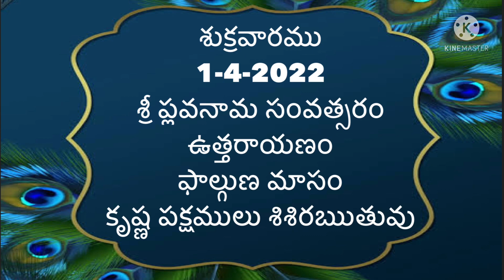Daily Panchangam in telugu | Friday 1st April 2022| today Panchangam in Telugu